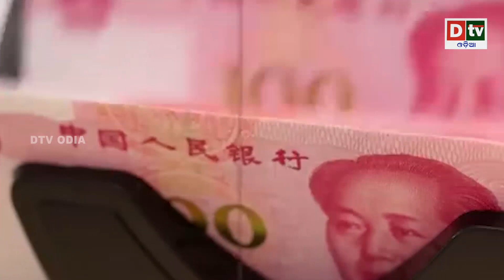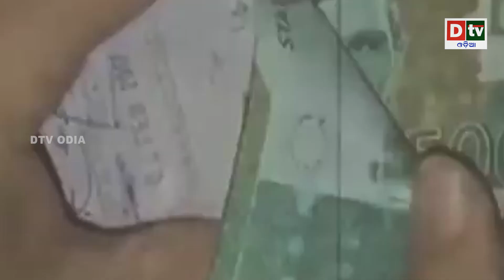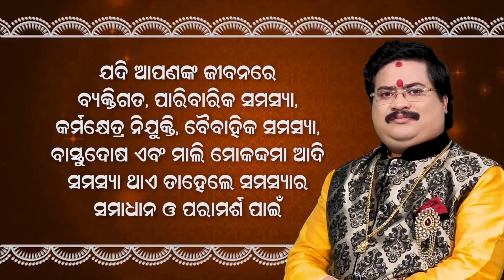ବିକିବା ଆରମ୍ଭ ହେଲା ପାକିସ୍ତାନ | international news | dtv odia